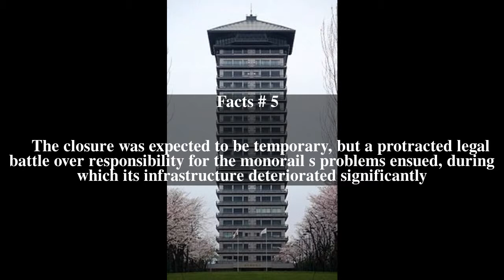Yokohama Dreamland Top # 7 Facts